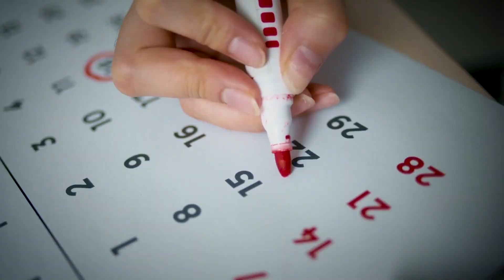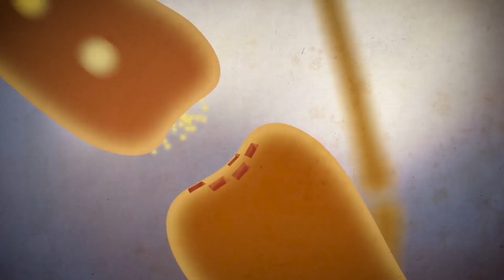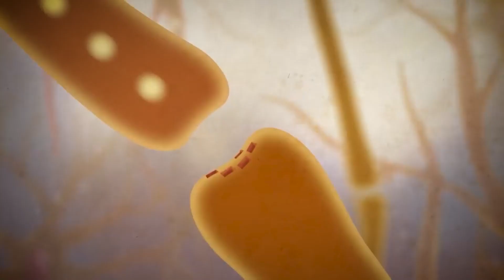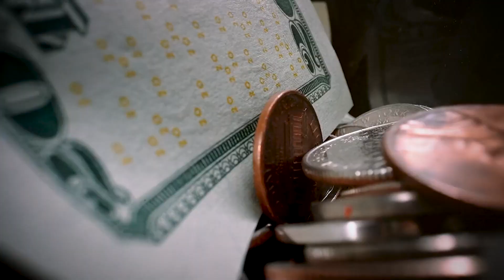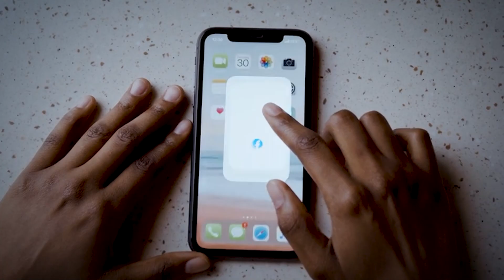THIS AI Chip Makes You a Superhuman - Neuralink Case Study